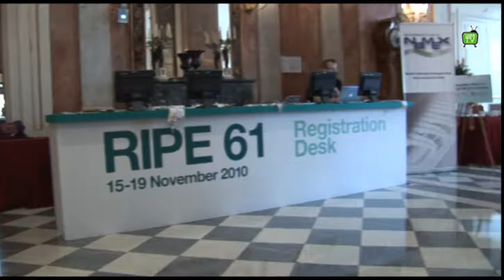Intervista a Geoff Houston - Interview with Geoff Houston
Cinque giorni dedicati agli aspetti tecnici e regolamentari della Rete. Ipv6 e geolocation tra gli argomenti ricorrenti.